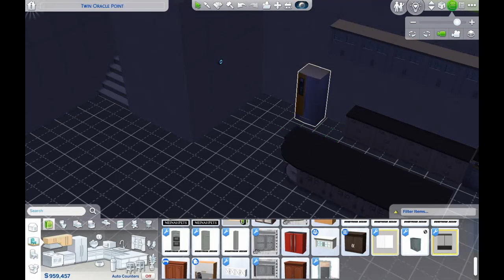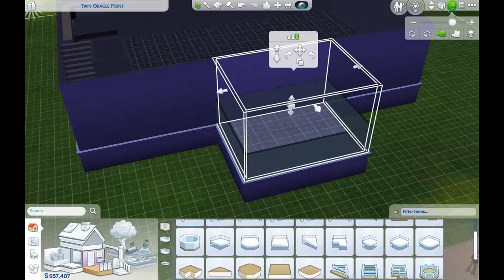Making money ep 347